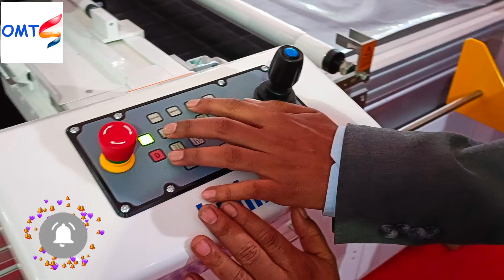bullmer auto cutter machine